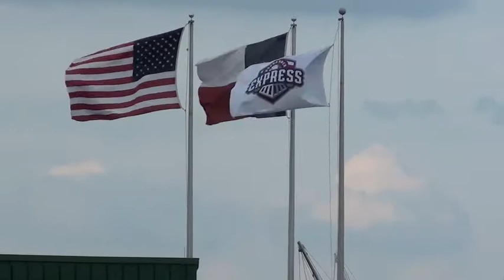Express Opening Night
Abby conspirare